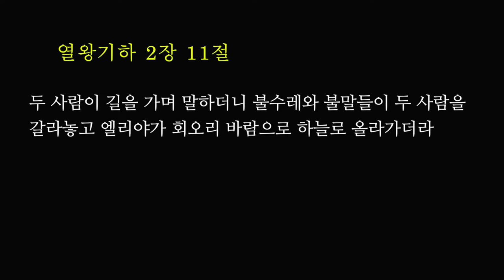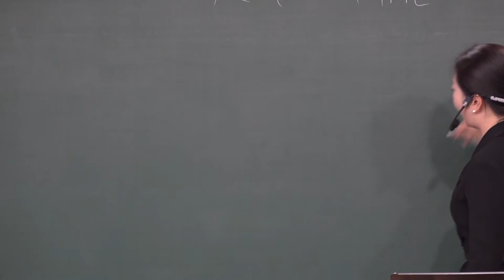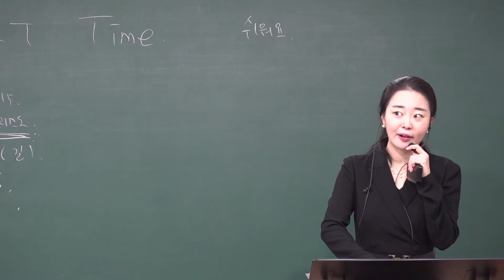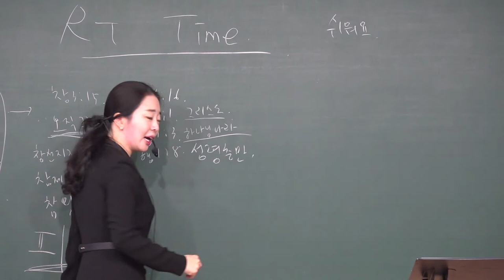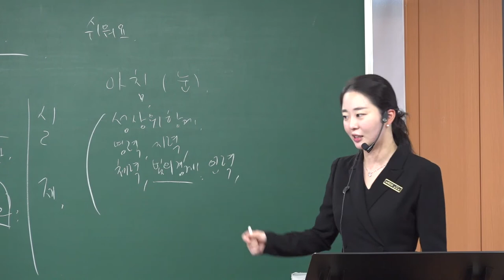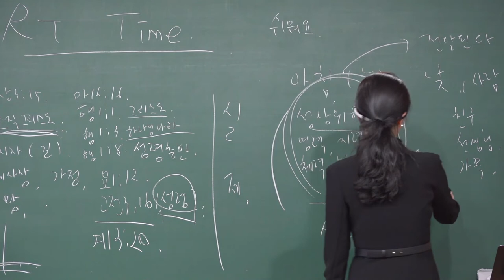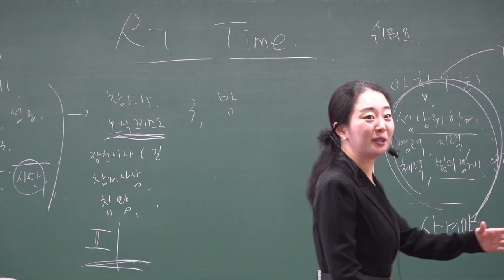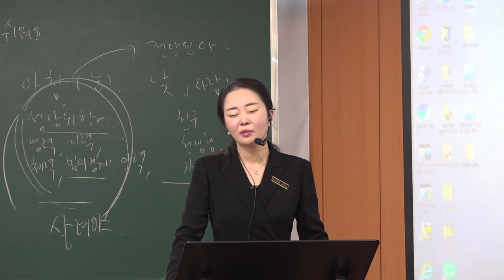20211128 초등부 예배 " Remnant Time - 렘넌트의 아침, 낮, 밤 " ( 열왕기하 2장9~11절 ) - 김민정 전도사님 - ( 대구하나교회 )